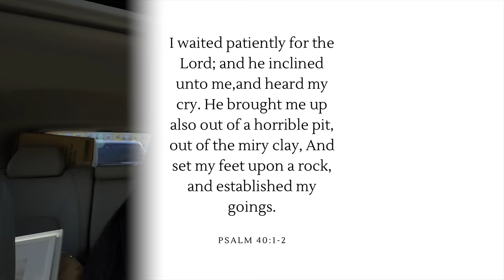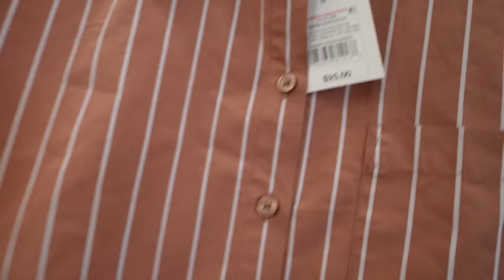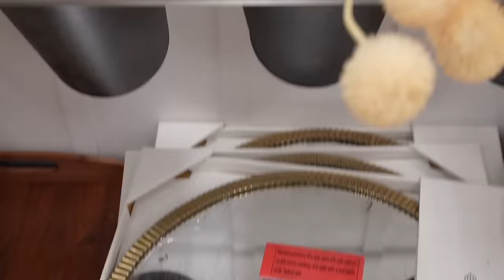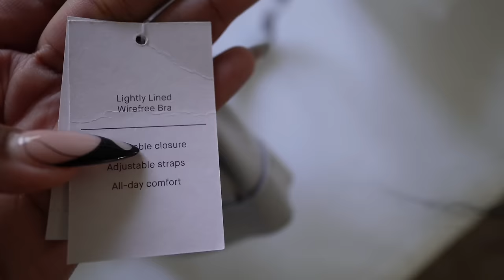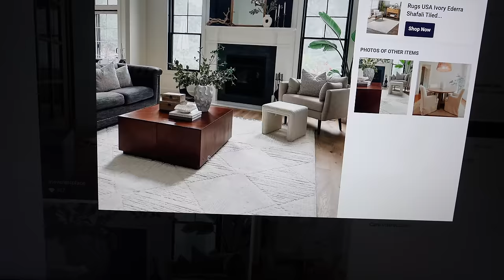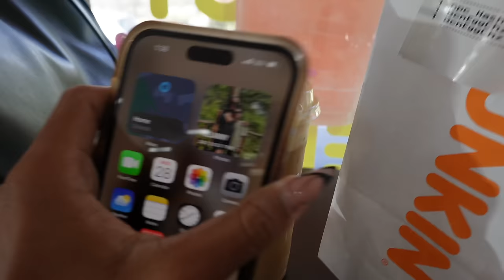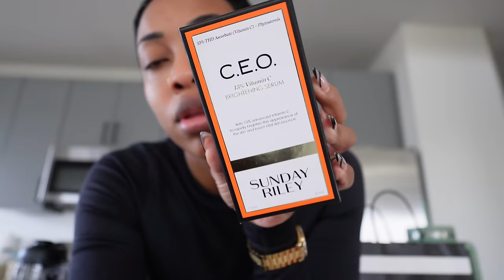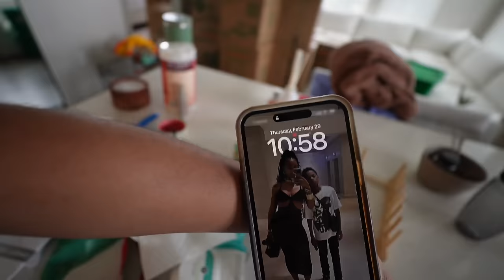A ROLLERCOASTER OF A WEEK!I Cut All My Hair Off, I'm Never Moving Again + more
More vlogs to come , be patient with me its been a time okur

Let’s get to 300k!!